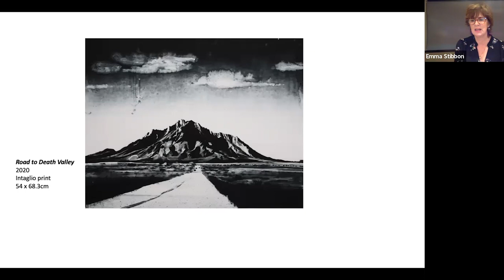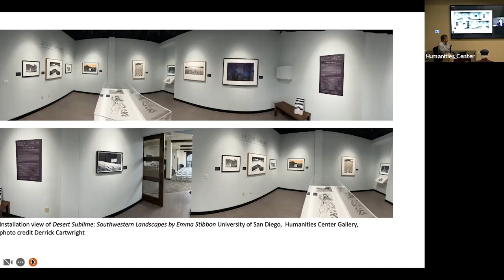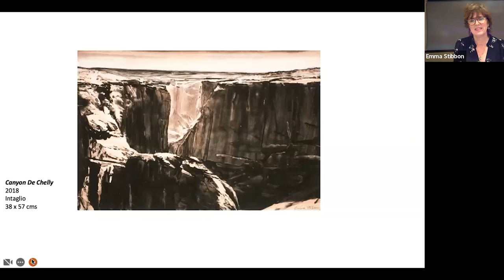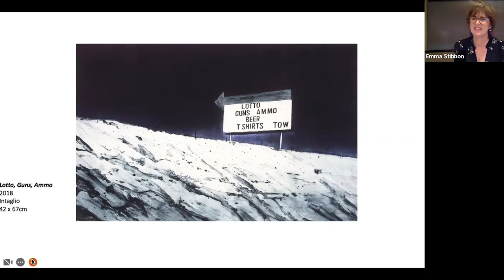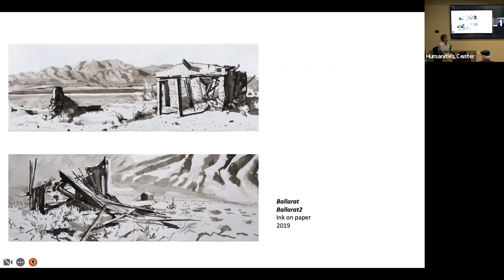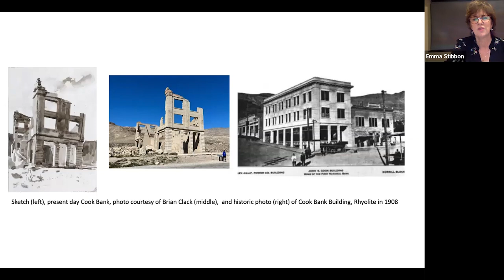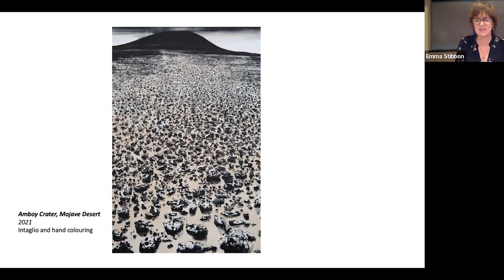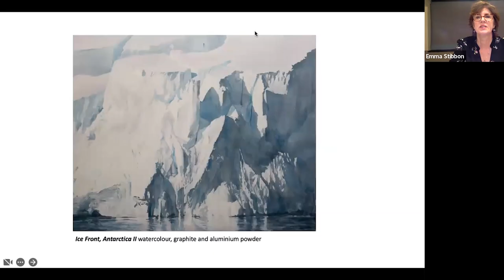Natural Landscapes and Human Meaning: The Desert // Desert Sublime: A Conversation with Emma Stibbon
Desert Sublime: Emma Stibbon in conversation with Derrick Cartwright

Derrick Cartwright, PhD | Art, Architecture + Art History
Emma Stibbon, RA | Artist

In the fall of 2022, the Humanities Center commenced an ambitious three-year exploration of the connection between the human imagination and the diverse array of landscapes in our world. Having focused upon the ocean in the first part of this series, our attention turns to what John Van Dyke in 1901 called “the great silence, the grim desolation” of the desert. Our two gallery exhibitions showcase the desert-laden work of Emma Stibbon and Shirin Neshat, while in a wide-ranging series of panel discussions and presentations, scholars from multiple disciplines will reflect upon the inspiring, frightening and evocative power of desert landscapes.